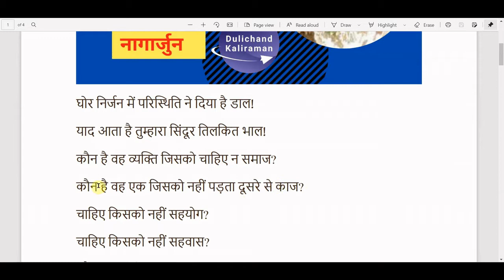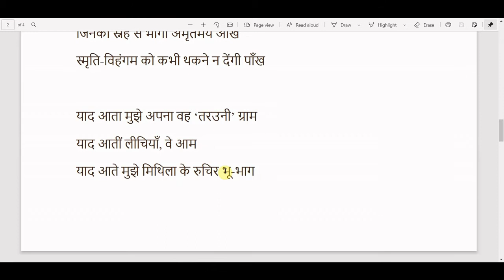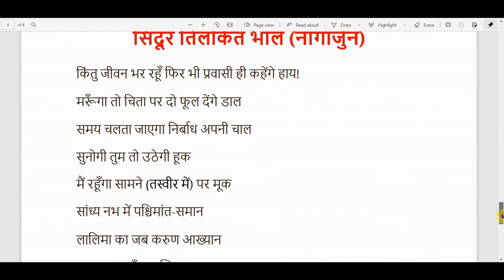सिंदूर तिलकित भाल । नागार्जुन । Sindoor tilkit bhaal । Kavita ki vyakhya ।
भारतेंदु युग के काव्य की प्रमुख प्रवृत्तियां और विशेषताएं

Thanks